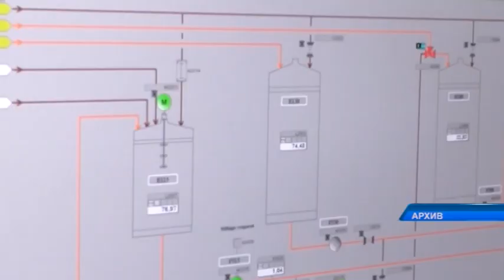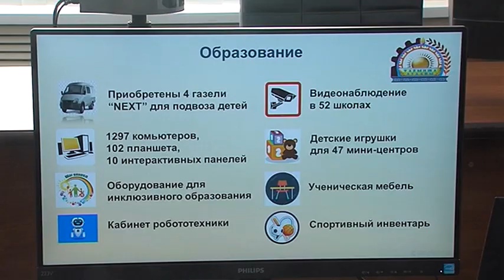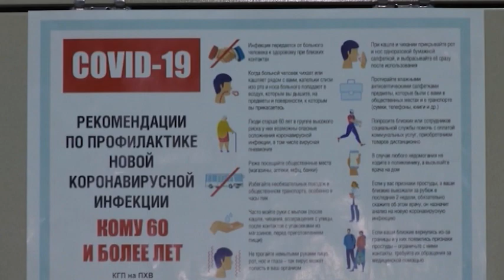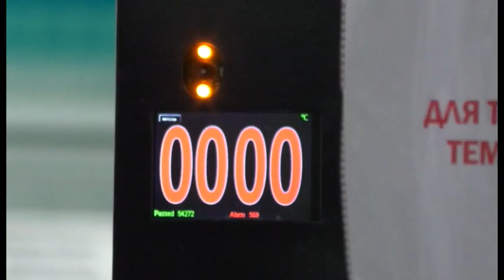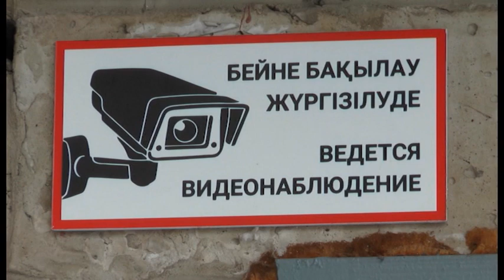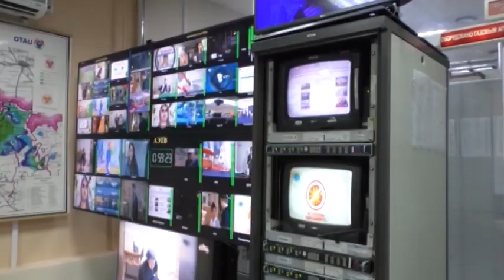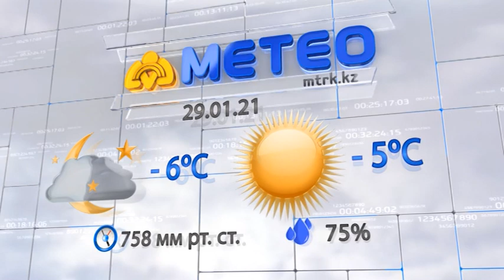Новости МТРК 28.01.2021